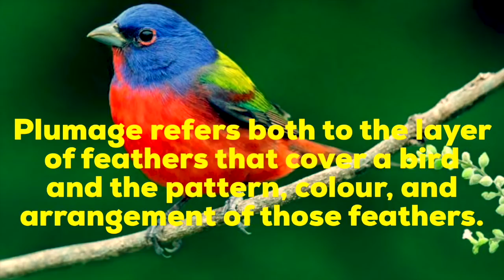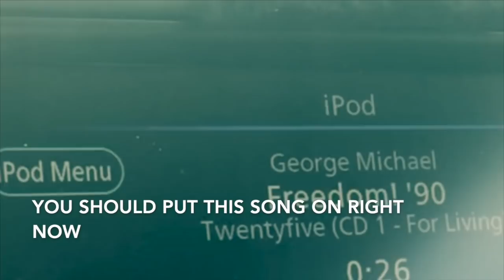George Michael’s SECRET Santa Barbara Hideaway House | Interior Pictures | Happy Birthday George!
In this video I visit the secret Santa Barbara home of legendary pop superstar George Michael. Tucked away above the hills of the Riviera District, this home is phenomenally designed with a unique look and an interesting history. Now most of what I can show you is only the driveway but thanks to some online sleuthing I was able to find many interior pictures that show the extravagance and beauty of the luxury home. This video has been posted on what would have been George Michael’s 56th birthday. Happy Birthday George Michael!

George Michael (born Georgios Kyriacos Panayiotou; 25 June 1963 – 25 December 2016) was an English singer, songwriter, record producer, and philanthropist who rose to fame as a member of the music duo Wham! and later embarked on a solo career. Michael has sold over 115 million records worldwide making him one of the best-selling music artists of all time.He achieved seven number one songs on the UK Singles Chart and eight number one songs on the US Billboard Hot 100. He was widely known for his success in the 1980s and 1990s, including Wham! singles such as "Wake Me Up Before You Go-Go" and "Last Christmas" and solo singles such as "Careless Whisper" and "Faith".